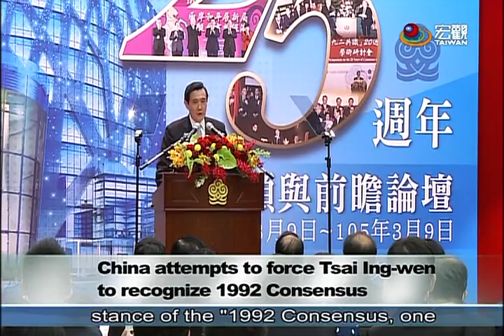海基會25年 馬重申九二共識 DPP proposes 1992 Understanding in place of 1992 Consensus—宏觀英語新聞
Since the end of February, China has been testing President-elect Tsai Ing-wen's cross-strait policy with various remarks by top officials.  China's foreign minister Wang Yi said, "Under Taiwan's Constitution, the mainland and Taiwan belong to one China".  This month, Taiwan Affairs Office Minister Zhang Zhijun said that denial of the 1992 Consensus would be a change of the status quo.  In response, former Mainland Affairs Council Chairman Chen Ming-tung, who is of the Democratic Progressive Party, said using the phrase "1992 Understanding" would be more appropriate than the "1992 Consensus".

從2月底到現在，中國大陸不停拋出風向球，想試探總統當選人蔡英文的兩岸態度。從大陸外交部長王毅的「憲法一中」，到國台辦主任張志軍表示，不承認「九二共識」，就是改變現狀。綠營執政時期的陸委會主委陳明通，則回應以「九二諒解」取代「九二共識」。